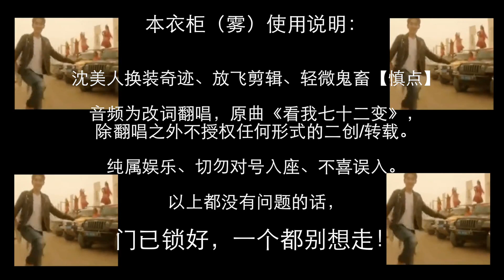【大柚子echo】《镇魂/巍澜》奇迹巍巍：看我七十二变【居老师别看/下次还敢/改词翻唱】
原曲：看我七十二变-蔡依林
策划：柚子echo/墨竹轩题
演唱：柚子echo
改词：【巍澜之迷】狐小烧/墨竹轩题
后期：琉尤
PV：萝卜

请支持原作~原作者资料在这
B站：
微博：